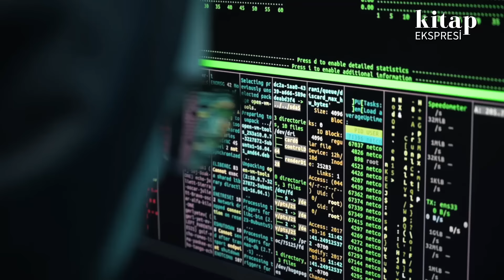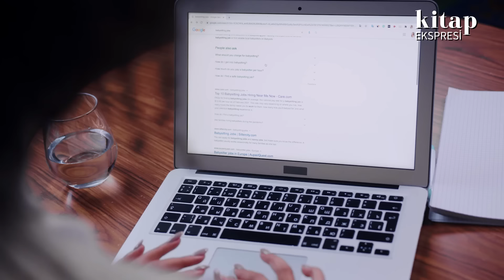Kitap Özeti: DRIVE (Motivasyonun Şaşırtıcı Sırları)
Varoluşumuzdan bugüne dek, motivasyon kavramı nasıl evrim geçirdi?  Bazıları nasıl içsel motivasyonunu koruyor ve dışarıdan takdir veya ödülü beklemiyor? Ödül - ceza sistemi motivasyonda neden işe yaramıyor?

Dilimize yine Drive ismiyle Medicat yayıncılık tarafından kazandırılmış bu harika kitap, davranış bilimi uzmanı yazar Daniel Pink’e ait. Pink; gerçek hayattan örnekler ve bilimsel araştırmalar ile içsel motivasyonun gücünü kanıtlayan harika bir eser yaratmış.

Eğer iç motivasyonum artsın, hayatımda daha başarılı ve tatmin olmuş hissedeyim, çocuklarımı daha istekli ve sağlam yetiştireyim derseniz, hadi birlikte insan motivasyonunun sırlarını çözelim.

Bize Ulaşmak İsterseniz...